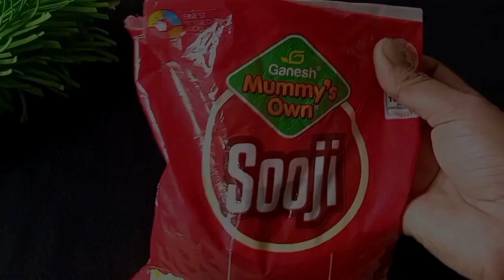অসম্ভব লোভনীয় নতুন ধরনের সুজির রসভরি পিঠা -একবার খেলে স্বাদ ভুলতে পারবেন না//Sujir rosvori Pitha.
অসম্ভব লোভনীয় সেরা স্বাদের পুর ভরা সুজির রসভরি পিঠা রেসিপি একবার খেলে স্বাদ ভুলতে পারবেন না।।
একেবারে নতুন ধরনের সুজির দুধ পিঠা/রসভরি পিঠা মুখে দিলে মিলিয়ে যাবে এবং মুখের স্বাদ লেগে থাকবে। সুজির রসভরি পিঠা রেসিপি/সুজির মিষ্টি.
In this video how to make sujir rosvori pithe//dudh pitha. Sujir pitha. Basic Dudh pitha recipe//Dudh puli Pitha recipe Bangla.
purbhora Sujir dudh pitha recipe।
Sujir rosvori pithe.
dudh pitha recipe.
sujir Pitha recipe
rava sweets recipe
pitha recipe Bangla
pithepuli recipe
sujir dudh Puli pitha recipe Bangla.
how to cook Sujir pithe
how to make sujir dudh Puli.
dudh Puli pitha recipe
dudh pitha recipe
simolina Pitha recipe
winter Special Pitha recipe
village recipe
village cooking videos
village Ranna video
village style pithe recipe
sujir dudh Puli banana ka tarika
easy Pitha recipe
sujir rosvori pithe recipe.
sathi kitchen
bengali style Pitha recipe
breakfast recipes
nasta recipe
Bengali Pitha recipe
dudh Puli
narkali Pitha recipe
patishapta recipe
bhapa pitha
sujir chomchom recipe
sujir sponge Pitha
soft Sujir rosvori pithe.
norom tultule sujir rosvori pithe recipe
bangla Pitha recipe.
নরম তুলতুলে পুর ভরা সুজির দুধ পিঠা রেসিপি।
সুজির দুধ পুলি রেসিপি
সুজির দুধ পুলি তৈরি সহজ রেসিপি।
সুজির পিঠা রেসিপি
পিঠা পুলি রেসিপি ।
শীতের স্পেশাল দুধ পুলি পিঠা রেসিপি
দুধপুলি এইভাবে বানালে একটি পিঠেও ভাঙবে না, দুধে ফোটালে ভেঙে যাবে না।
টিপস সহ সুজির দুধ পুলি পিঠা রেসিপি।